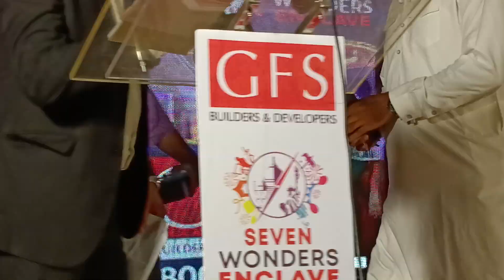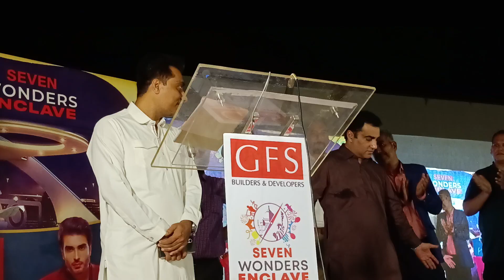جی ایف ایس بلڈرس اینڈ ڈوپلپرز نے سیون ونڈر انکلیو رہائشی اسکیم کی افتتاحی تقریب (4)